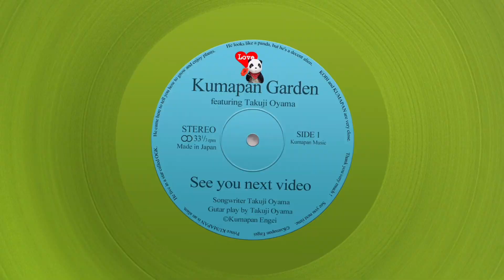伸びた！倒れる！モンステラを助けて・【観葉植物】【くまパン園芸】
春になり
ぐんぐん成長を続けるモンステラ

ちょっと油断したら
茎がひょろひょろ
風が吹けばぐらぐらと揺れる
というお悩み相談を頂くことが多いです

以前、モンステラの植え替え
コラボ動画にもご出演くださった
シンガーソングライターの小山卓治さんからも
音声メッセージ(育てていて困っています！)も
お送りいただきましたので
対処法や育て方についてのお話になります

◆オープニング・ジングル・挿入曲（ギター提供）